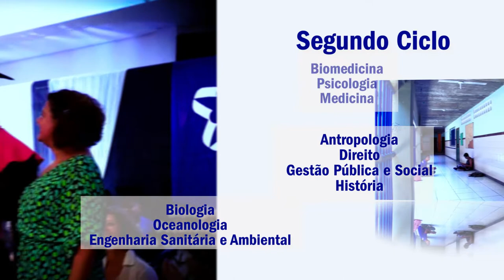Cursos da UFSB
Saiba mais sobre o sistema de ciclos e cursos da UFSB. Escolha seu curso e venha estudar com a gente!